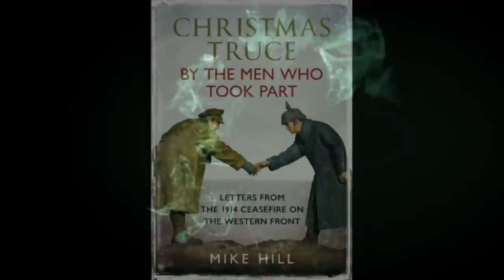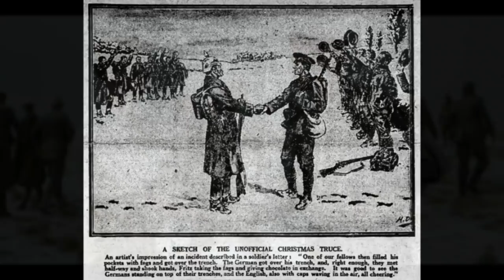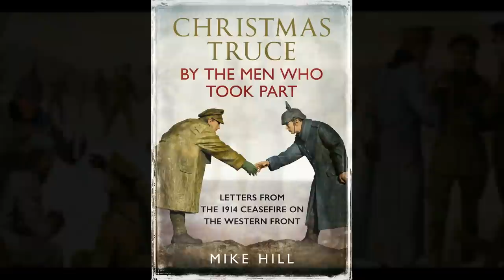Mi tam tak rilru khawih em em Indona Hmun-a Christmas kha le !!- THE TRUCE CHRISTMAS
Chhiar an awm tawh chuan min lo hrethiam ula, angaihnawm a nia.